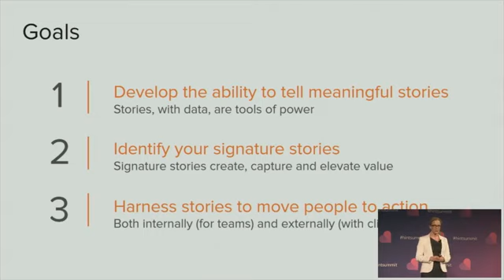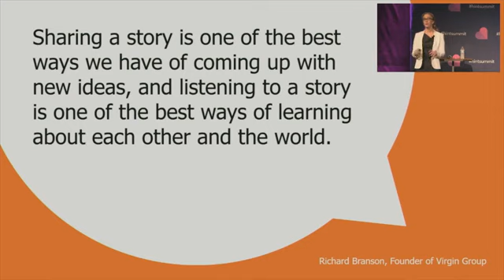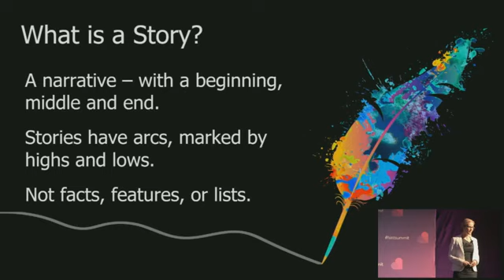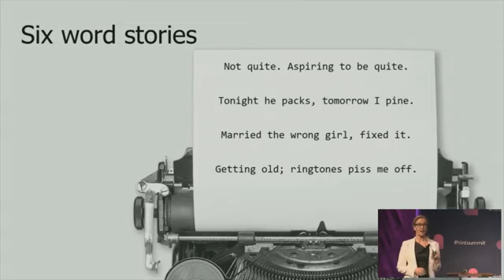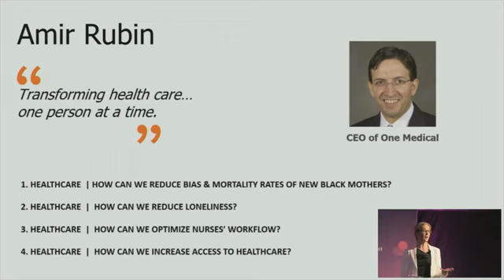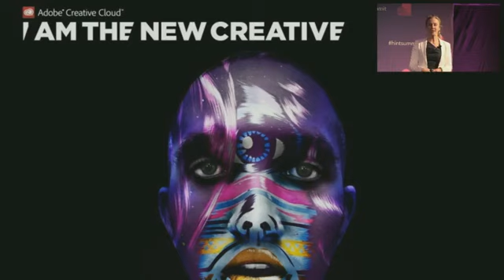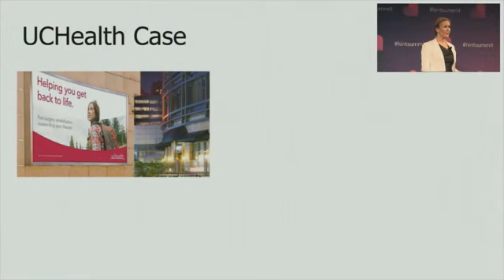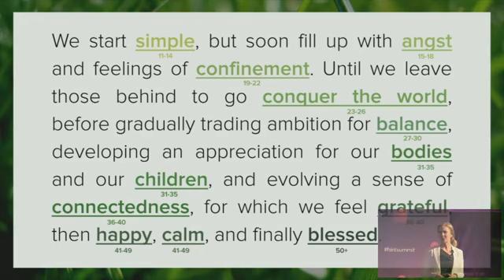Jennifer Aaker: The Power of Story | Hint Summit 2019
Jennifer Aaker of Stanford Graduate School of Business delivered an inspiring keynote explaining to us why stories matter and challenging each of us to create our own.

This talk was initially presented during the 2019 Hint Summit, which occurred between April 25-27, 2019.